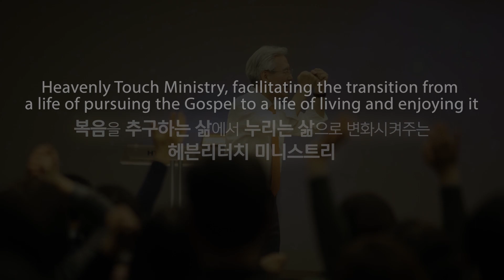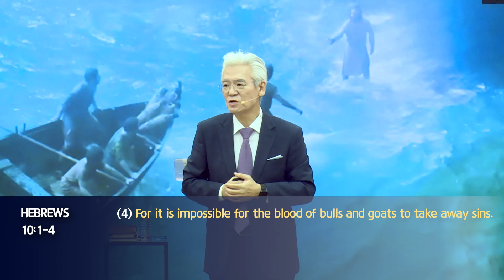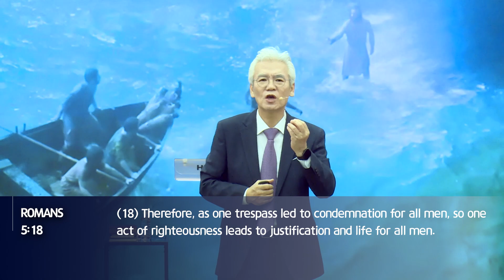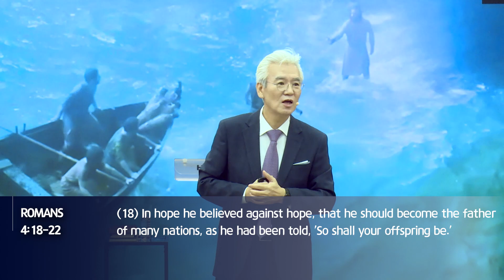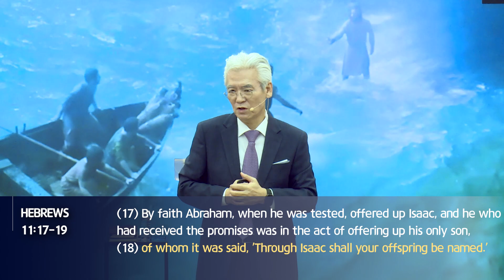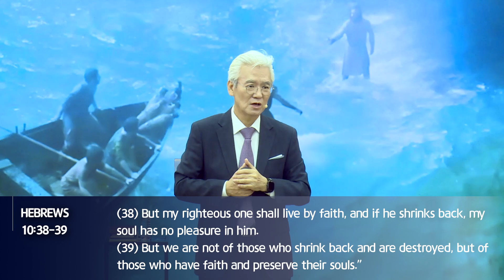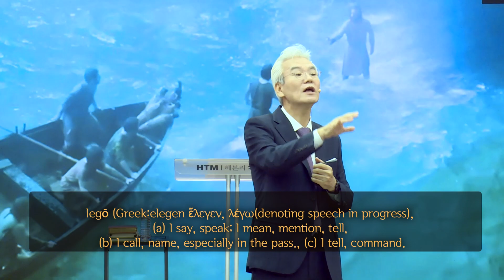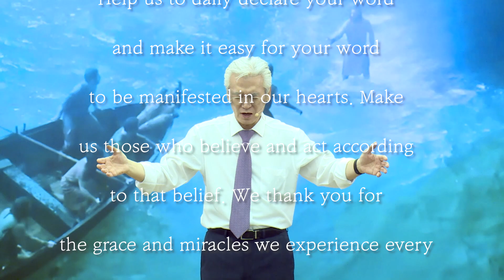The power that moves the visible world is precisely this: HTM Global Dr. Son 231024 Official 510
"What is the power that moves the visible world to bring about miracles? Is the faith needed for salvation the same as the faith required to experience miracles?

Find the answer to these questions through this video. It will be the best time for everyone watching with eagerness and devotion to experience miracles!"

✅ Sign up for our Word Healing Gathering email subscription service (Paid)

Welcome to Heavenly Touch Ministry (HTM), the official channel for Dr. Son Ki Cheol's Word Healing Gatherings.
Join us every Tuesday evening at 7:30 PM for a live online Word Healing Gathering, or subscribe to our email service for Word Healing Gatherings (please refer to the HTM website, link below) to watch the full video of the gathering, including praise, teaching, and prayer.

00:00:16 - Sermon
01:14:36 - Prayer

Welcome to the official channel of Elder Son Ki-Cheol's Word Healing Meeting, hosted by Heavenly Touch Ministry (HTM).

Comment Guidelines *
This is a place to share the grace received through the Word and praises.
If you have any theological or faith-related questions about the video, please send them to , and our 'HTM Theology Department' will respond.
Please be aware that any comments excessively expressing personal religious beliefs, irrelevant to the video, political comments, or malicious and offensive slander can be deleted at our discretion.

💡 Tuesday Word Healing Meeting Info 💡
The Tuesday Word Healing Meeting is held every Tuesday at 7:30 PM and is broadcast live both offline and online (Youtube).

You will also receive automatic notifications for the live broadcast of the Tuesday Word Healing Meeting.
All ministries of [Heavenly Touch_HTM] are made possible through the support of believers.

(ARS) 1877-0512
(Domestic) Kookmin Bank 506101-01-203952 (Heavenly Touch Ministry Support Group)

HTM (Heavenly Touch Ministry) is committed to:

Restoring healing ministry through the Word and the Holy Spirit,
Spreading a life that seeks God's kingdom and righteousness,
Pursuing social change through the church,
And with the vision given by God, we serve the church, ministers, and believers.
Heavenly Touch Ministry was established by Dr. Son Ki-Cheol (Head pastor Lee Jae-hoon of the All Nations Church) in 2008 and is a trans-denominational missionary organization affiliated with the Korea Independent Church and Mission Association (KAICAM).